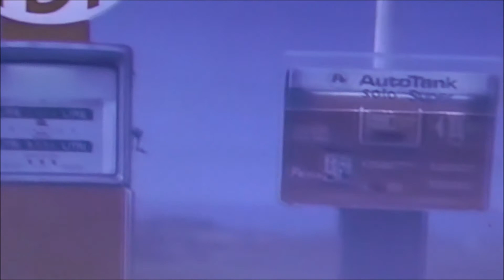TOUCH ME AGAIN . . .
YATO
YATAG
TFIF
Tomorrow I know. . .